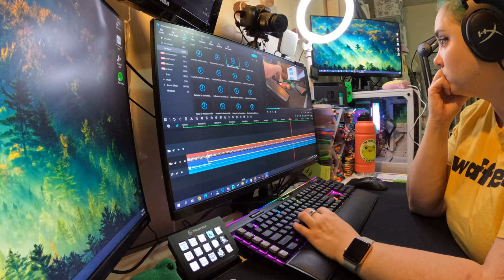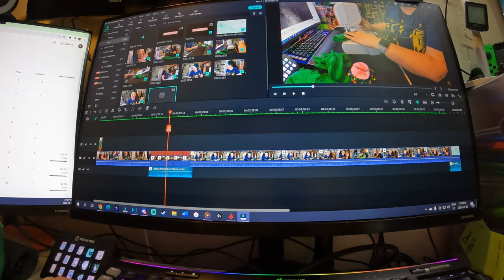feeling overwhelmed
There's so much to do and so little time!

Equipment:
Camera: Canon EOS M50
Mic: Rode Wireless Go
Tripod: Manfrotto MTPIXI-B PIXI Mini Tripod
Editing Software: Filmora